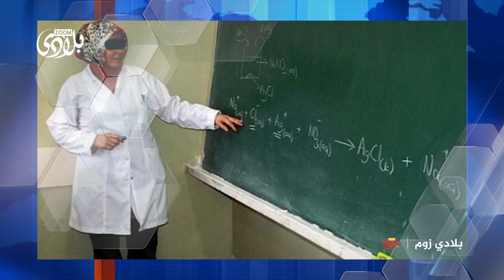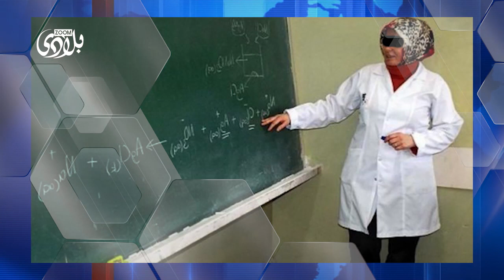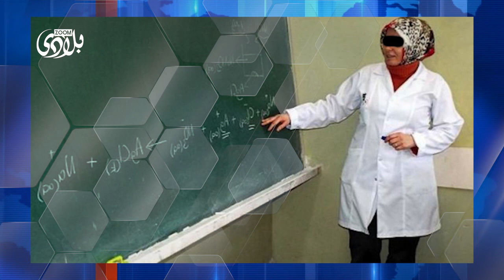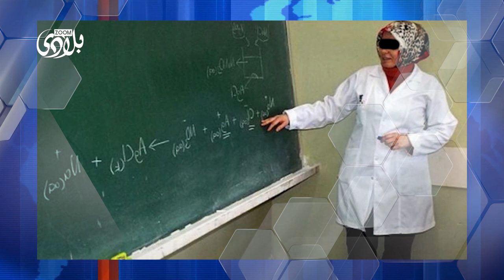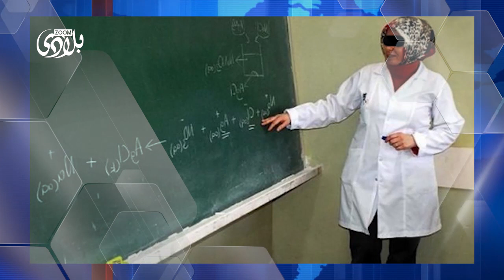شاهد حقيقة الأستاذة التي تزوجت من تلميذها 😱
من الشائع زواج أستاذ بتلميذته، إلا أن زواج مُعلمة بتلميذها أمر نادر الحدوث، ولكن طالباً مغربياً فعلها، ليحمل لقب ماكرون النسخة المغربية، رغم أنه في الواقع نجح فيما فشل فيه ماكرون. شوفو أول صورة حصرية للأستاذة و زوجها الذي هو تلميذها باليوسفية